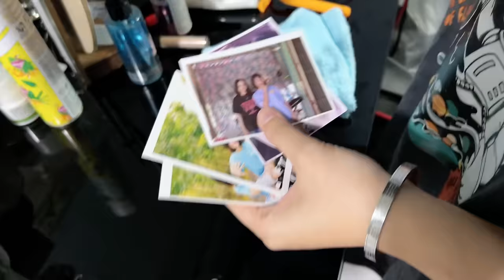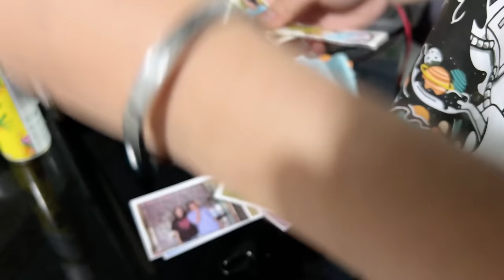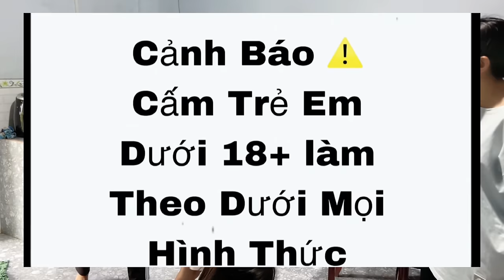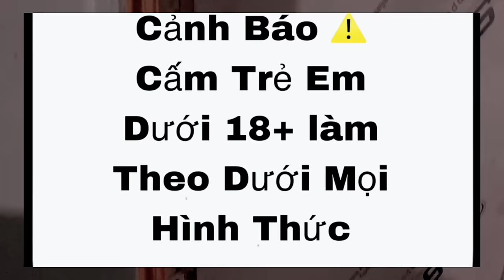Kim Ngân Ghen Tị Ăn Gan Hùm Xé Hình Của Vợ Chồng Triệu Di Tú Tuyền Ơi Tátt Dảnh Mỏ Trà Xanh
Lưu Ý: Video có kịch bản dàn dựng nhầm mang lại sự giải trí, Có nhưng tình tiết gây cấn các bạn không nên làm theo.Mình sẽ không chịu trách nhiệm nếu có gì xảy ra. Chúc các bạn xem vui vẻ❌

Video cũng giống như là những tình huống có thật trong cuộc sống này do tụi mình tái hiện lại cho mọi người xem mong Mọi người có cái nhìn khách quan hơn ❤️

trieuditu

______DONATE Ủng Hộ Tú______
_ATM :  Nguyen Thi Huyen Trang
_STK  : 10547837
_NH   :  ACB
_CN   :  LONG XUYEN
_________Trân Trọng Cảm Ơn Rất Nhiều❤️________